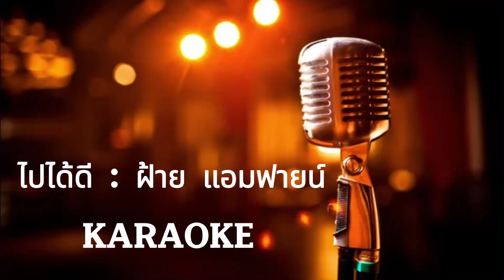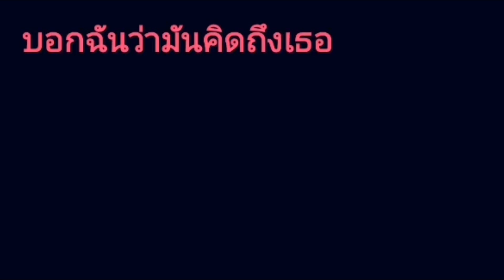ไปได้ดี - ฝ้าย แอมฟายน์ [ คาราโอเกะ ] สถานีจินตนาการ